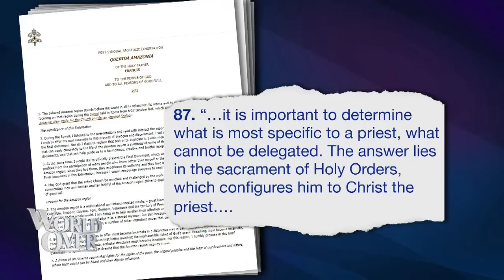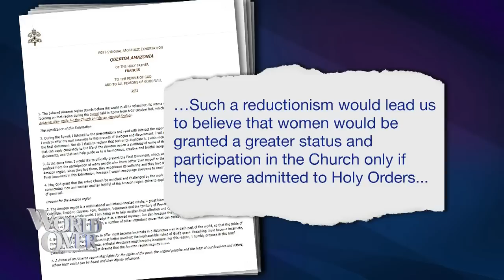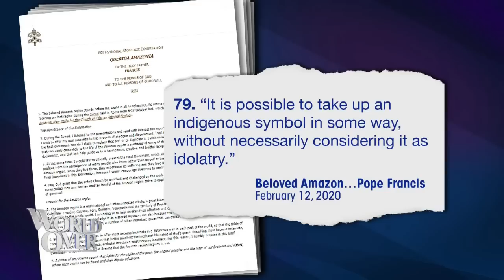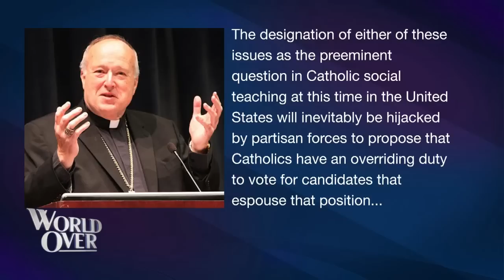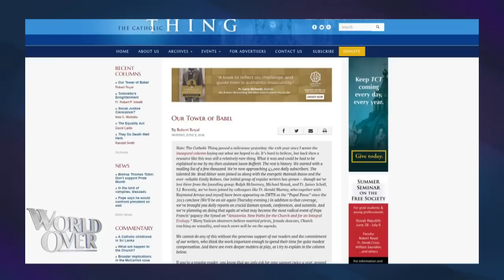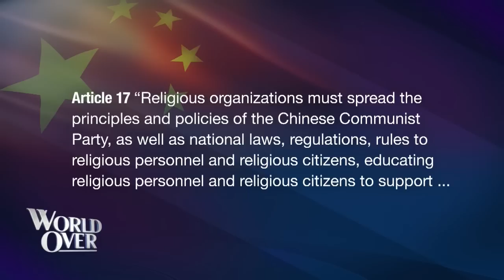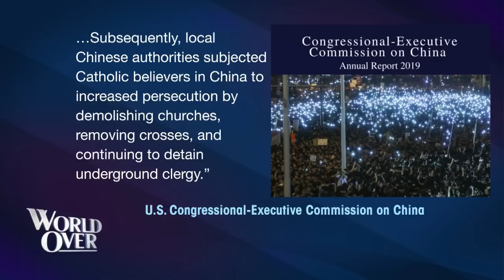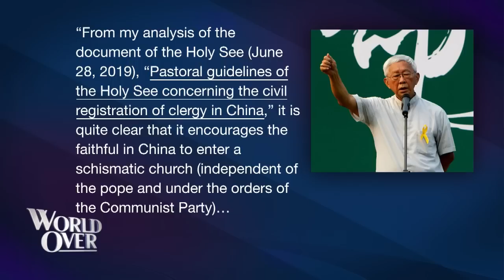World Over - 2020-02-13 - Full Episode with Raymond Arroyo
The Papal Posse, Robert Royal and Father Gerald Murray, are here with in depth analysis of Pope Francis’ Apostolic Exhortation on the Amazon Synod released this week.

Joseph Cardinal Zen, Bishop Emeritus of Hong Kong discusses stricter new rules imposed on Churches by the Communist Chinese government to further restrict religious freedom in China.